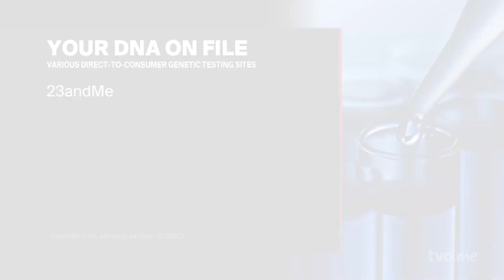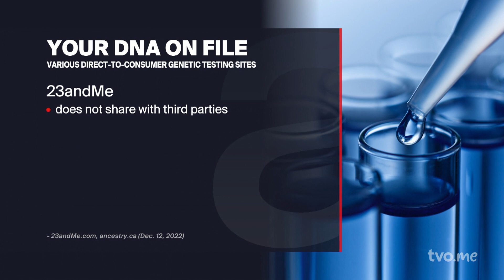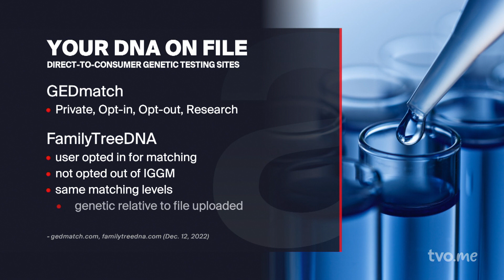How Is Forensic Genomics Used to Solve Cold Cases? | The Agenda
: Driven by curiosity, more and more people are turning to direct-to-consumer genetic testing sites to understand a little bit more about themselves. Law enforcement has been able to tap into this trove of information to help solve cold cases that are decades old. Experts share how the process works and whether there are ethical concerns about sharing one’s genetic data online.

00:00 Intro
01:20 Families Waiting Decades for Answers
03:58 Searching the Genetic Genealogy Database
05:50 Are There Any Rules?
07:13 We Need Guardrails
07:27 Cold Cases Are Compelling
09:20 Where Are We on Consent?
10:04 Consenting to Family’s Information
12:49 Wild West of Information
14:35 More than 500 Successful Cases
16:13 Is the Public Informed?
18:54 Surveillance of Family Members
19:50 Obtaining Confirming DNA
20:45 Putting the Puzzle Together with Public Information
24:10 Can It Be Used Against Us?
27:09 Transparency around Information Collection
28:43 Inadvertent Disclosures
33:05 More People, More Matches

Guests:

Claire Glynn, associate professor of Forensic Science at the Henry C. Lee College of Criminal Justice and Forensic Sciences at the University of New Haven,

Ellen White, investigator at Pulse Private Investigations and host of the podcast “Whereabouts Unknown”